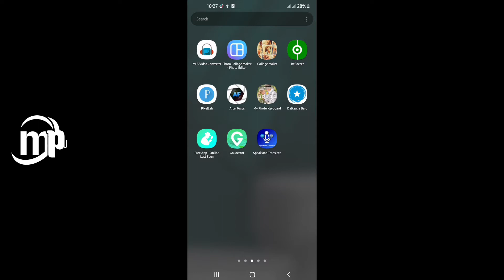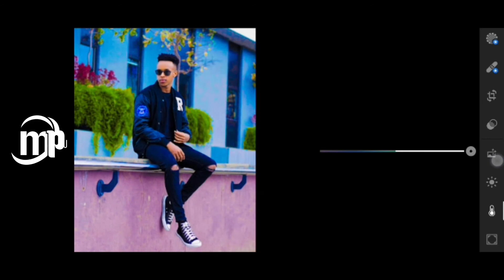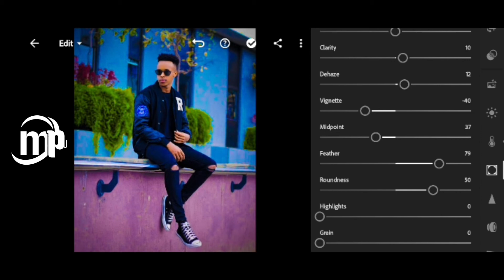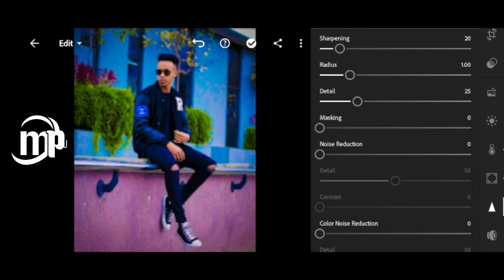SIDA SAWIR LOOGU QURXIYO LIGHTROOM | #2022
if you wanna get the password of the preset please make sure that  you watch the video the password will apear the right side of the video above video then if you get  the password click the preset link thank you ⬇️

MUUQAALKAN WUXUU KUSAABSAN YAHAY SIDAN KUBADALI LAHAYN COLORKA SAWIRKA
MUHIIMADEENA KOOWAAD WAA SIDII QOFWALBA OSAGOO MOBILE KIISA ISTICMALAYA SIDII UU U EDITING GARESAN LAHAA SAWIRADIISA

ADINKUNA WAXAAD NAGU CAAWISAAN INAAD  NAGU TAAGEERTAAN AAD NAGU CAAWISAAN

COMMENTS

AADBAAD UMAHAD SANTIHIIN TAAGEERIDA AAD NALA GARAB TAAGAN TIHIIN MARWALBA WAXAN IDIN LEYAHAY THANK YOU

HALKAAN WAXAAD KAHELI KARTAA MUQALADENI HORE

FP PAGE: mowhiba production